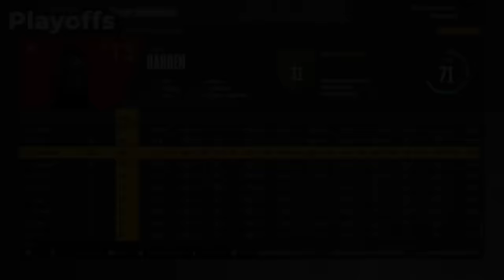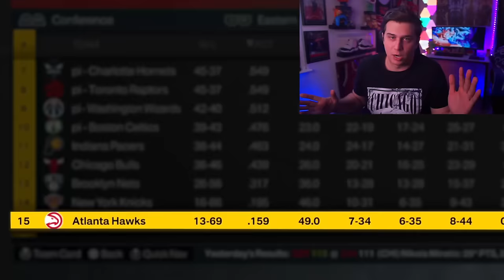I Forced Jeremy Lin to Stay in Linsanity Forever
Jeremy Lin had one of the NBA's craziest story lines ever, but it was incredibly short lived. So today, we're making Linsanity last forever